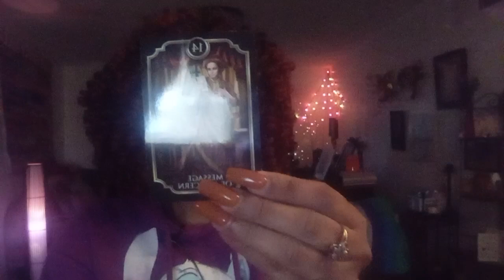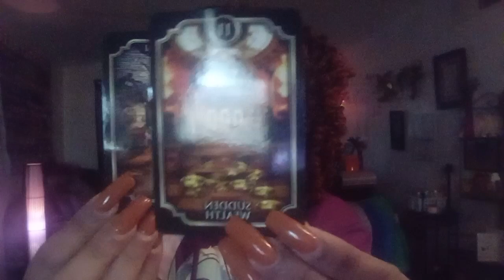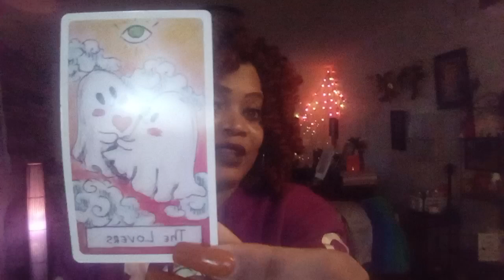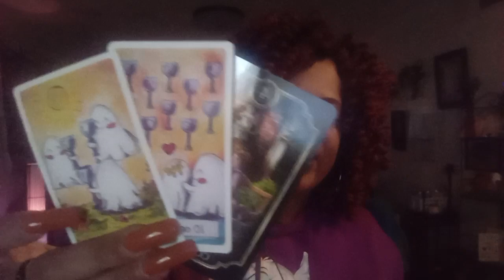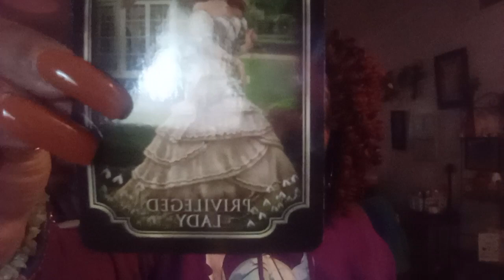COLLECTIVE. B3 CAREFUL WHO YOU MAKE FUN OF BECAUSE YOU ARE GOING FROM RAGS 2 RICHES🥺😬🤑🤑🤑🤩